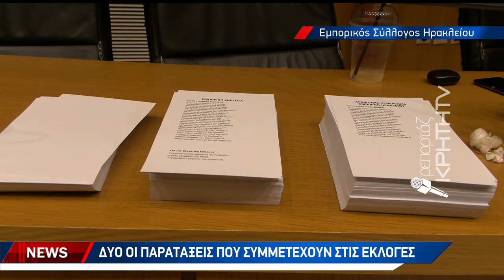Στις κάλπες οι έμποροι στην σκιά των λουκέτων και της έλλειψης ρευστότητας